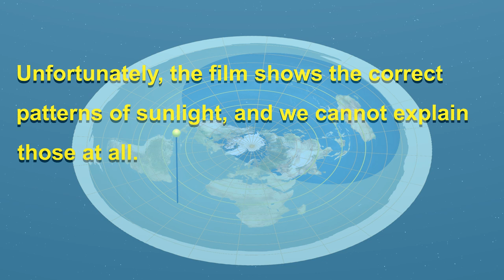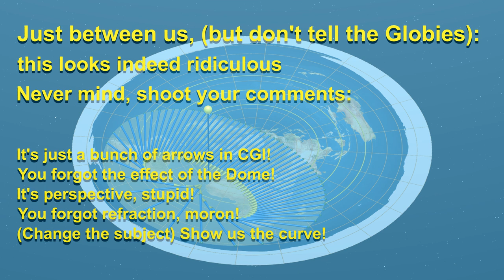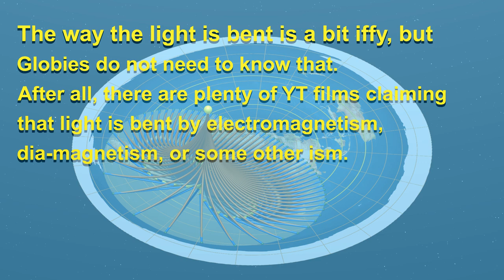Requiem for flat Earth - DEBUNKED!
Someone who prefers to remain anonymous, and who is a subscriber to a secret flat Earth channel sent me this film that is apparently being circulated amongst flat Earthers only!